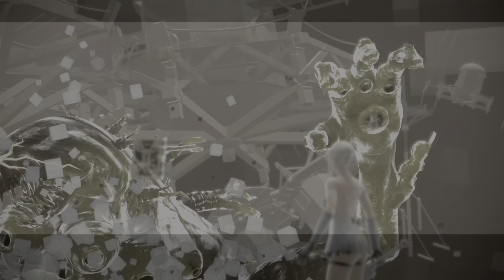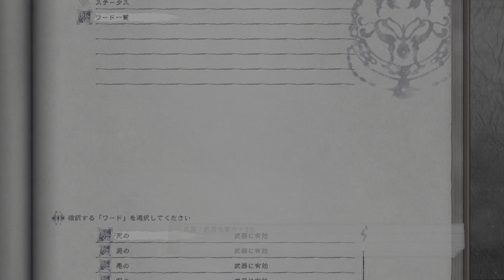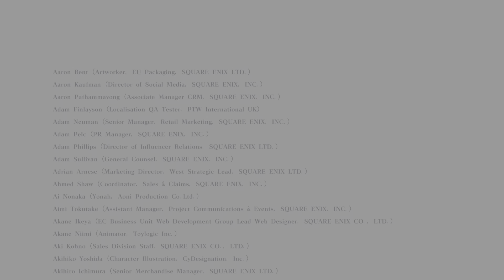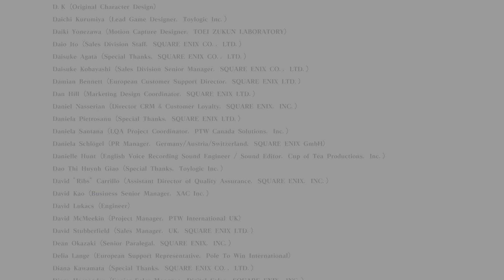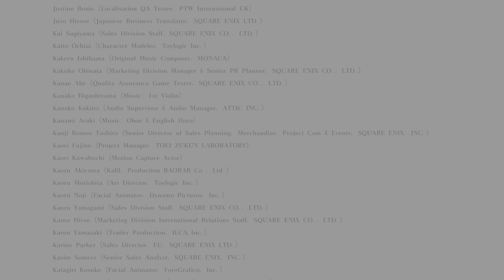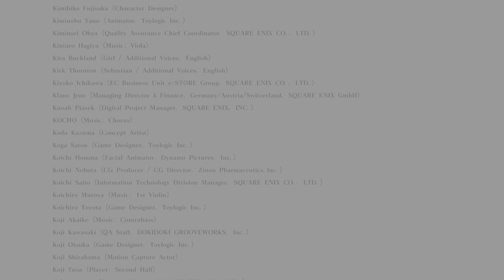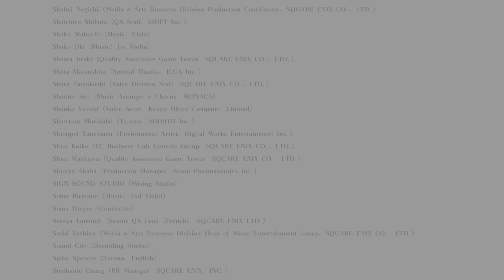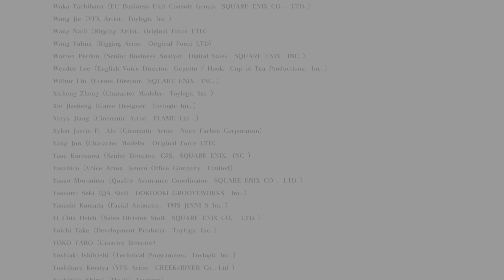NieR Replicant ver.1.22474487139..._Eエンディング